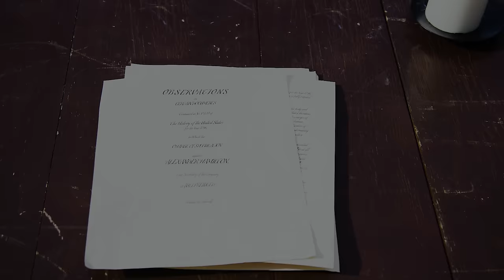Hurricane: Hamilton the Musical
Hurricane is performed when Hamilton is confronted by Jefferson, Burr and Madison who want to destroy Hamilton’s reputation. The three men collaborate to tell a lie to the public that Hamilton has stolen government money to hide his affair. Hamilton is conflicted. He must either keep the scandal hidden to protect his political career with the lie’s Jefferson created, or to notify the public of the scandal himself which saves him of the lies but will forever ruin his personal reputation because his wife, Eliza Schuyler and son Philip Hamilton do not know about his relationship with Maria Reynolds.
He chooses to write and publish his affair and the scandal of lies reflecting back on always sticking to the truth that had helped him throughout his life.

Did you see our Helpless music video from Hamilton?

Lyrics to Hurricane from Hamilton below

Lyrics to Hurricane from Hamilton the Musical
In the eye of a hurricane
There is quiet
For just a moment
A yellow sky
When I was seventeen a hurricane
Destroyed my town
I didn’t drown
I couldn’t seem to die
I wrote my way out
Wrote everything down far as I could see
I looked up and the town had its eyes on me
They passed a plate around
Total strangers
Moved to kindness by my story
Raised enough for me to book passage on a
Ship that was New York bound
I wrote my way out of hell
I wrote my way to revolution
I was louder than the crack in the bell
I wrote Eliza love letters until she fell
I wrote about The Constitution and defended it well
And in the face of ignorance and resistance
I wrote financial systems into existence
And when my prayers to God were met with indifference
I picked up a pen, I wrote my own deliverance
There is quiet
A yellow sky
I was twelve when my mother died
She was holding me
We were sick and she was holding me
Wait for it, wait for it, wait for it (I’ll write my way out)
Wait for it, wait for it, wait for it (write everything down, far as I can see)
Wait for it, wait for it, wait for it, wait (history has its eyes on you)
I’ll write my way out
Overwhelm them with honesty
This is the eye of the hurricane, this is the only
Way I can protect my legacy
Wait for it, wait for it, wait for it, wait
The Reynolds Pamphlet
Songwriters: Lin-Manuel Miranda
Hurricane lyrics © Warner/Chappell Music, Inc